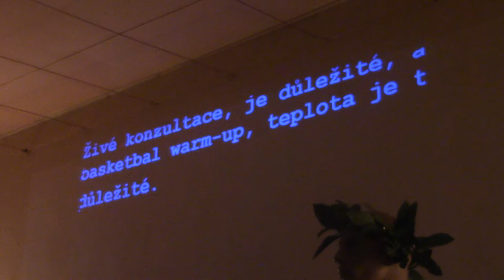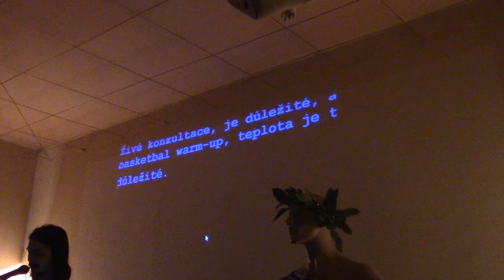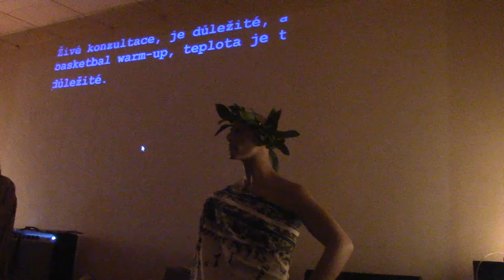krátké vysvětlení principu "Projektu cicero"